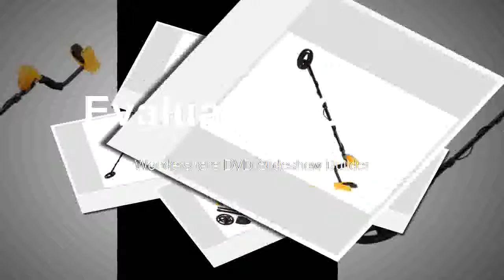Find at MD6250 Professional Gold Detector Electronic Locator Gold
Product On Aliexpress

Brand Name:TIANXUNPower Type:Battery-PoweredModel Number:MD-6250With LCD Screen Or Not:YesDIY Supplies:Metalworking